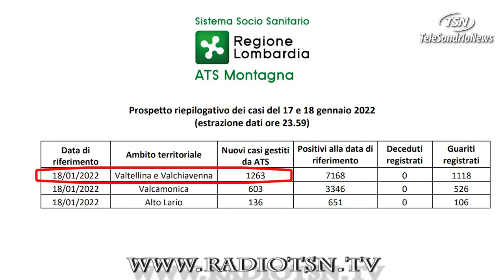Covid, le guarigioni pari (quasi) ai nuovi contagi